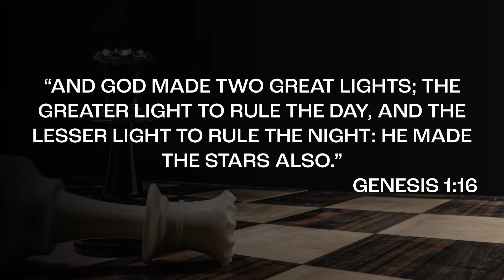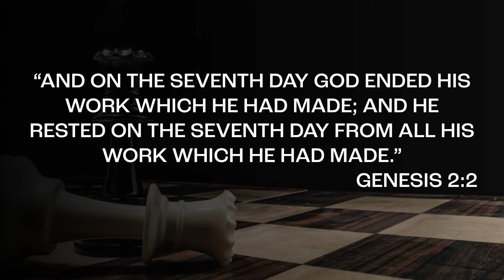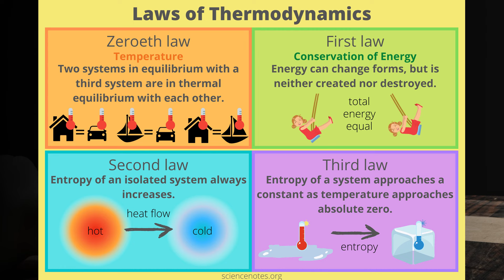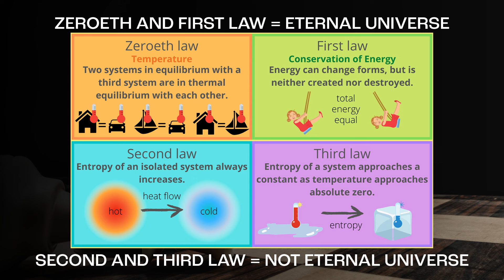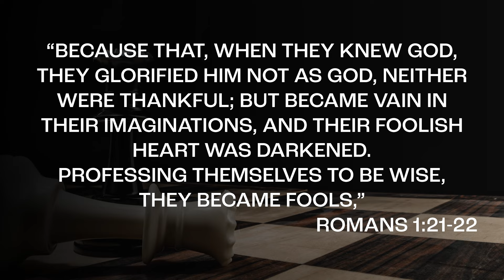Thermodynamics: The Death of Naturalism | Eric Hovind & Rob Webb | Creation Today Show #363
Laws of Thermodynamics are the most fundamental laws in all of science, and yet they create for scientists a perplexing mystery. Where did all the Energy in the universe come from? What do the most fundamental, well established laws of science tell us about the origin of our universe?

Join Eric Hovind and Rob Webb for an Energy Packed look at the Laws of Thermodynamics and their implications for naturalism.

WANT MORE
Get access to the complete conversation! Become a Creation Today Partner at CreationToday.org to engage with the experts and ask questions LIVE.